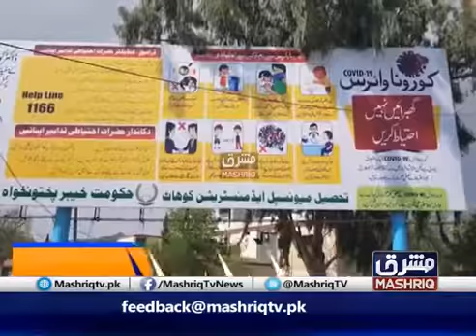کورونا وبا ۔۔۔۔۔۔۔حفاظتی تدابیر ۔۔۔۔۔ہماری ذمہ داری اور ضلعی انتظامیہ کا کردار